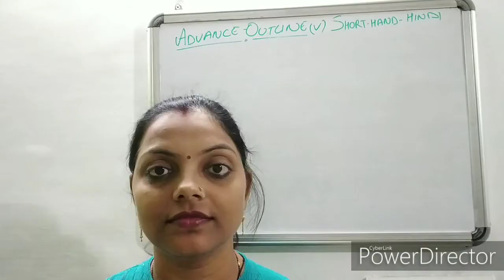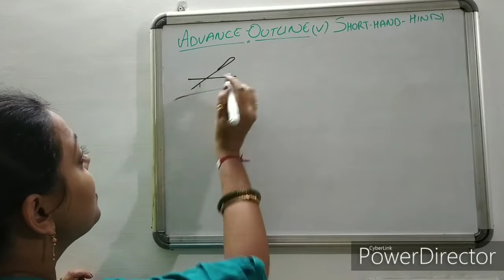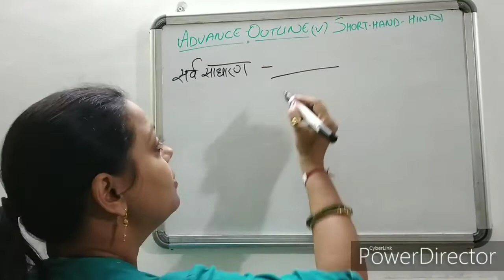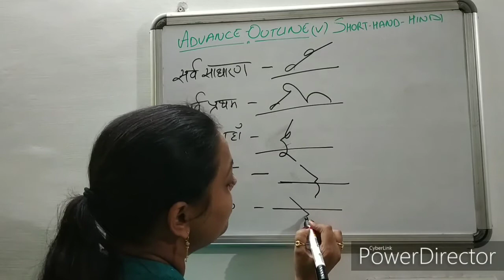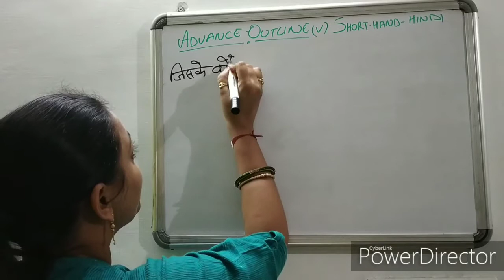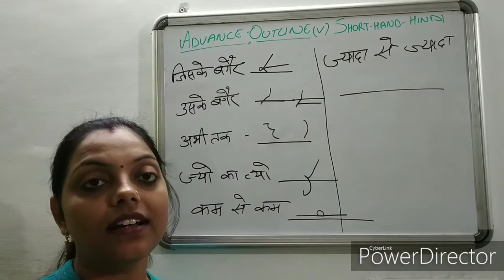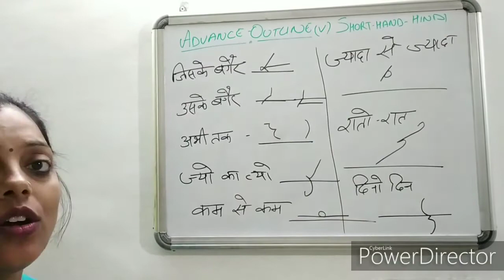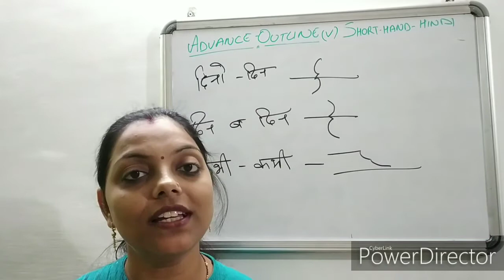Rishi pranali hindi Shorthand Advance outline day 5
Hello to you all thanks for watching my shorthand video on todays we will work on some stenography advance outline for the better response in shorthand dictations so lets start it .thank you & KEEP WATCHING

palylist link

   shorthand hindi,
शॉर्टहैंड, आशुलिपिक,
हिंदी शॉर्टहैंड,
Sakentik bhasha,
Rishi pranali,
 Rishipranali,
Crpf steno,
Shorthand typing,
Shorthand hindi,
Steno experts,
Hindi shorthand or steno,
Shorthand